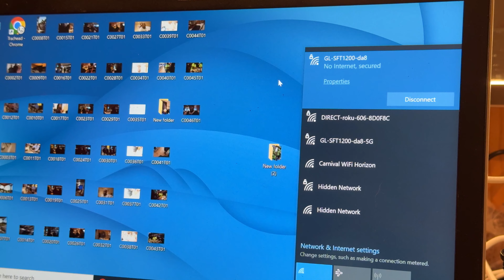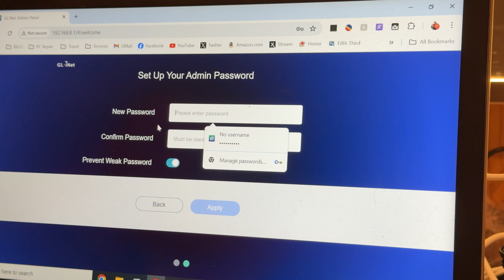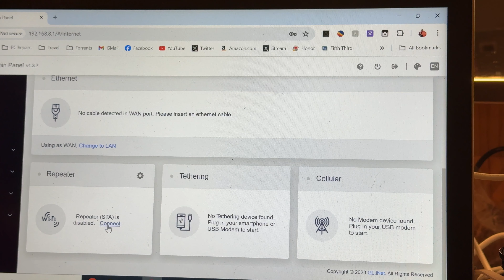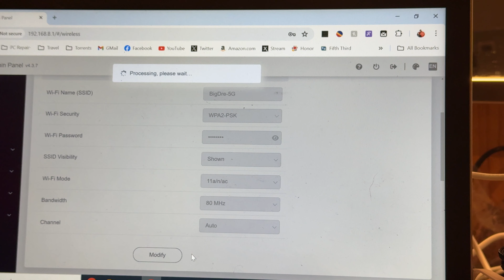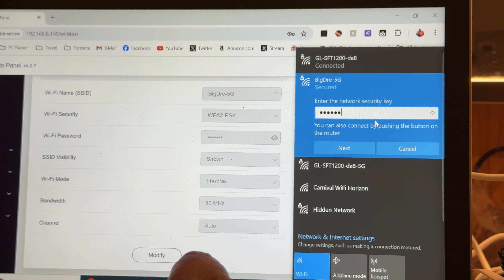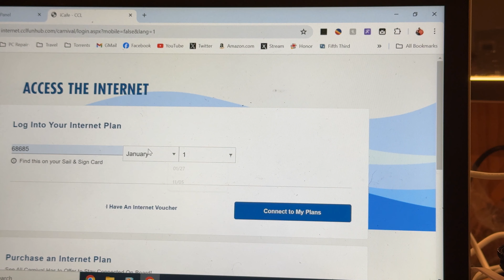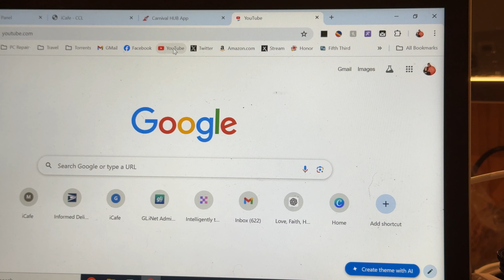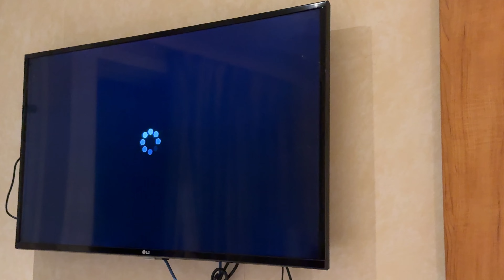Slash Cruise WiFi Costs with This $33 Hack!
Tired of getting played by high cruise WiFi fees? I hooked up a $33 GL.iNet Travel Router and saved hundreds! This video walks you through the setup, configuration, and how to connect all your devices under one WiFi package on Carnival. It's the money-saving hack every cruiser needs.
GL.iNet GL-SFT1200

iPhone 12
DJI OM 5 Gimbal Stabilizer
Sony A660

🔔Join Dre & Michelle for an Epic Adventure of Travel, Tunes, and Tastes!

👉Facebook (Healthy Liv'N Group):   / healthylivn

✅  About Trip'N With Dre & Michelle.
We're Dre and Michelle, a dynamic duo with a passion for exploring the world and sharing our adventures with you. Our channel is a vibrant tapestry of travel tales, musical journeys, cruising escapades, inspirational stories, and family fun. Whether you're a seasoned traveler, a music enthusiast, a cruising aficionado, or someone seeking a spark of inspiration, you've come to the right place!

MAIL YOUR PROMOTION OR FREE STUFF TO
Andre or Michelle Isom

CODE:
TDM&x%
© Trip'N With Dre & Michelle